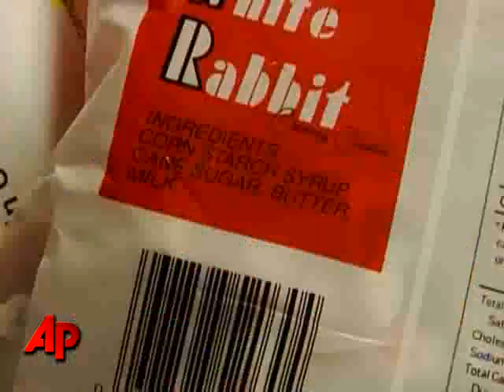Melamine Tainted Candy Appears in Another State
Chinese candy sold in Chinatowns across the U.S. has tested positive for melamine, linking it to the tainted milk scandal blamed for at least 4 deaths and thousands of sick children. (Oct. 3)